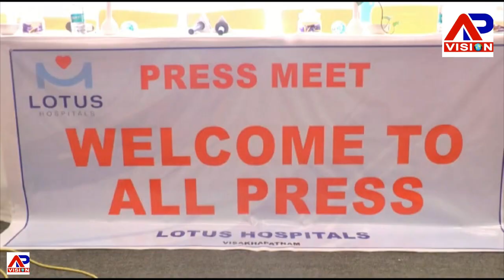LOTUS HOSPITALS Digital Membership Card to all Women || Vizag